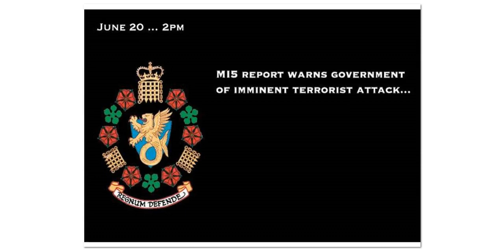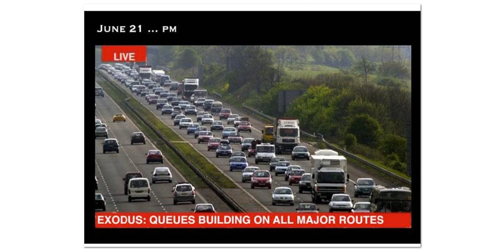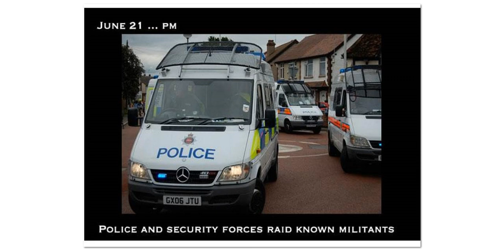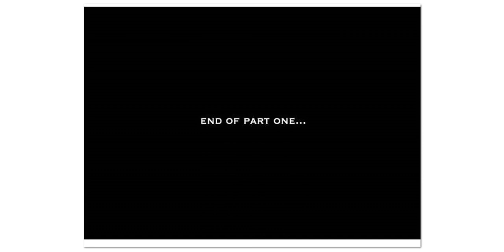OPERATION BLACK JACK.PT. 1-5 POSSIBLE FUTURE SCENARIO.NWO PLAN FOR US.THE TELEGRAPH.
THIS IS OPERATION BLACK JACK.A FICTIONAL BUT FAMILIAR PLAN THAT MANY BELIEVE IS A TYPE OF PLAN THAT THE NWO HAS IN STORE FOR THE WORLD.IT IS THINGS THAT COULD HAPPEN IN THE FUTURE.SIMILAR TO THE TV HIT SERIES JERICHO.THE TELEGRAPH. Section 107.fair use notice."Copyright Disclaimer Under Section 107 of the Copyright Act 1976, allowance is made for "fair use" for purposes such as criticism, comment, news reporting, teaching, scholarship, and research.